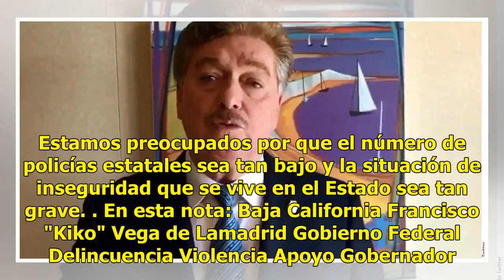"Kiko" Vega pide apoyo al Gobierno Federal para enfrentar el crimen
Mexicali, Baja California (Agencia Reforma).- El Gobernador de Baja California, Francisco Arturo Vega de la Madrid, pidió ayer al Gobierno federal mayor dedicación para enfrentar conjuntamente la inseguridad y la violencia en el estado. Lee también: Abandonan maletas con armamento en el Mariano Mata...